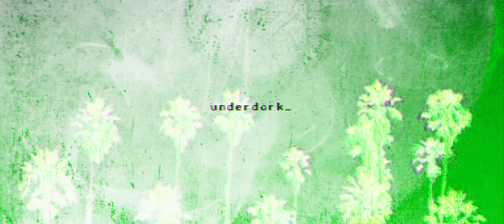"Underdark" | ( Ski mask The Slump God x Lil Pump type beat ) [hard trap]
[Free for non-profit use]
( Ski Mask The Slump God x Lil Pump type beat / Trap instrumental )